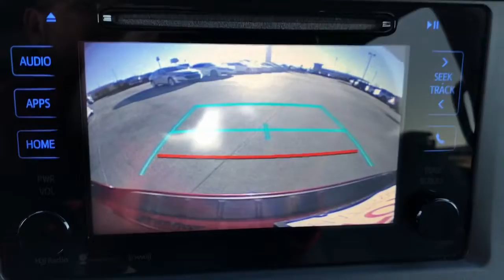2016 Toyota Sienna Hattiesburg, Lumberton, Sumrall, Ellisville, Wiggins, MS 41079B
Salsa Red Pearl Used 2016 Toyota Sienna available in Hattiesburg, Mississippi at Toyota of Hattiesburg. Servicing the Lumberton, Sumrall, Ellisville, Wiggins, MS area.